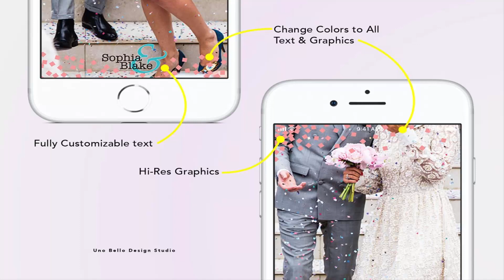Sweet Love Wedding Geofilter Snapchat | Template PSD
Fully editable lines and text. Change colors and styles of lines and fonts that suits your event.